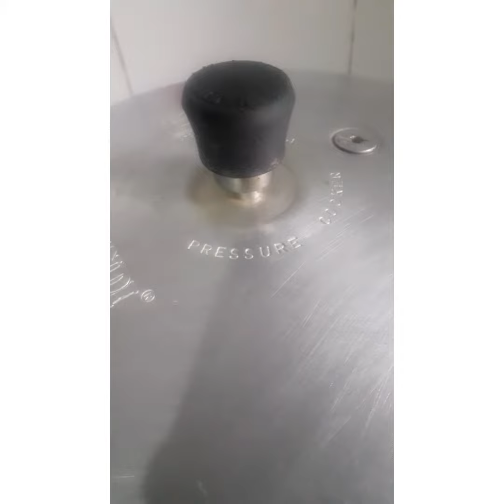spices ಚಿಕನ್ ಸಾಂಬಾರ್ 👌👌**!!!!😋😋👌: